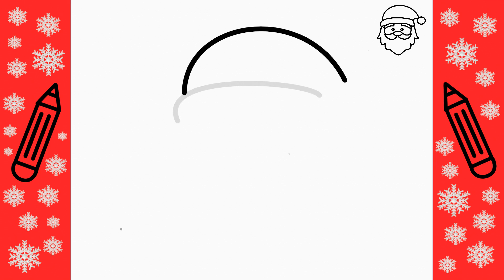CRACIUN | Cum Sa il Desenezi pe MOS CRACIUN | Deseneaza Singur | Invata Usor sa Desenezi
Urmarind acest video inveti usor Cum Sa il Desenezi pe MOS CRACIUN | Deseneaza Singur  | Invata Usor sa Desenezi

Desenează pas cu pas un Mos Craciun
Modalități ușoare de a desena un Mos Craciun
Tehnici ușoare de a desena un Mos Craciun
Învață cum să desenezi un Mos Craciun în pași simpli,
Sfaturi rapide pentru a desena un Mos Craciun
tutorial de desen un Mos Craciun pentru începători,
Ghid pas cu pas pentru a desena un Mos Craciun
Usor de desenat un Mos Craciun
tehnici de desen pentru un Mos Craciun

Cum sa il desenezi pe Mos Craciun
How to draw Santa Claus
Kako nacrtati Djeda Mraza
Com dibuixar el Pare Noel
Jak nakreslit Santa Clause
Comment dessiner le Père Noël
Como desenhar Papai Noel
Wie zeichnet man den Weihnachtsmann
Hvordan man tegner julemanden
Hoe teken je de kerstman
Kuidas jõuluvana joonistada
Kuinka piirtää Joulupukki
Come disegnare Babbo Natale
Πώς να σχεδιάσετε τον Άγιο Βασίλη
Pós na schediásete ton Ágio Vasíli
Hogyan rajzoljunk Mikulást
Cara menggambar Sinterklas
Conas a tharraingt Santa Claus
Kā uzzīmēt Ziemassvētku vecīti
Kaip nupiešti Kalėdų Senelį
Wéi de Santa Claus ze zéien
Како да нацртате Дедо Мраз
Cómo dibujar a Papá Noel
Kako da nacrtate Dedo Mraz
Hvordan tegne julenissen
Jak narysować Świętego Mikołaja
Hur man ritar jultomten
Noel Baba nasıl çizilir
Cách vẽ ông già Noel
Sut i dynnu Siôn Corn
Как нарисовать Деда Мороза
Kak narisovat' Deda Moroza
Mar a tarraing Santa Claus
Како нацртати Деда Мраза
Kako nacrtati Deda Mraza
Ako nakresliť Santa Clausa
Kako narisati Božička
サンタクロースの描き方
Santakurōsu no kakikata
산타 클로스를 그리는 방법
santa keulloseuleul geulineun bangbeob
如何画圣诞老人
Rúhé huà shèngdàn lǎorén
如何畫聖誕老人
सांता क्लॉस कैसे आकर्षित करें
saanta klos kaise aakarshit karen
Как да нарисуваме Дядо Коледа
Kak da narisuvame Dyado Koleda
Як намаляваць Санта-Клаўса
Jak namaliavać Santa-Klaŭsa
Ինչպես նկարել Ձմեռ պապին
Inch’pes nkarel Dzmerr papin
Hoe om Kersvader te teken
كيفية رسم بابا نويل
kayfiat rasm baba nuil